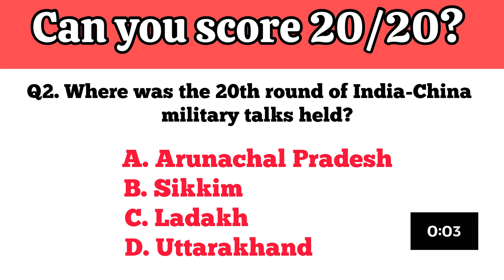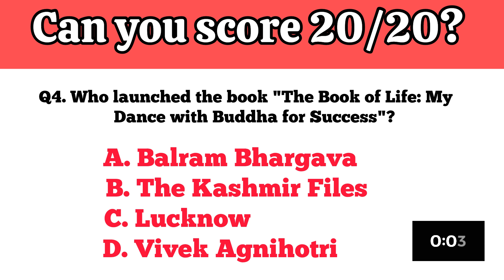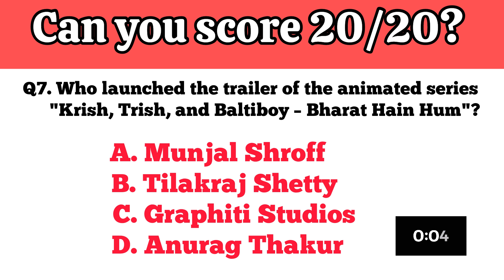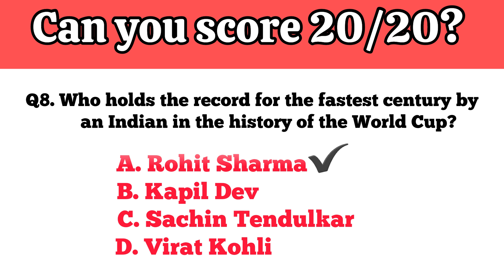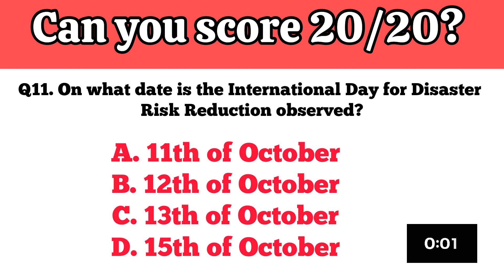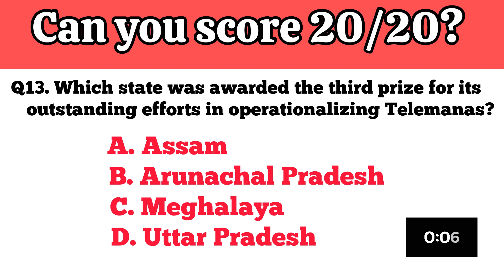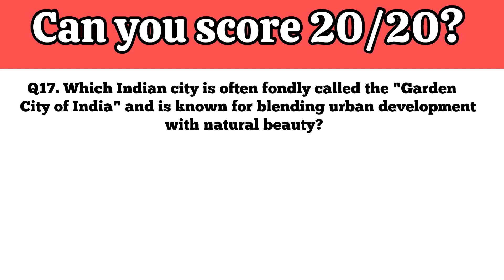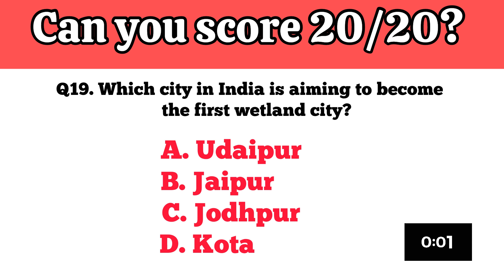Super 20 Current Affairs Mcqs || Daily Quiz for SSC CGL, UPSC, IBPS, IAS, ICS, CAT, NAT, NAD, CLAT